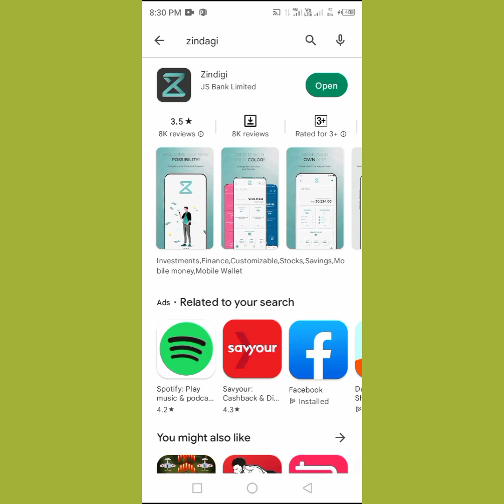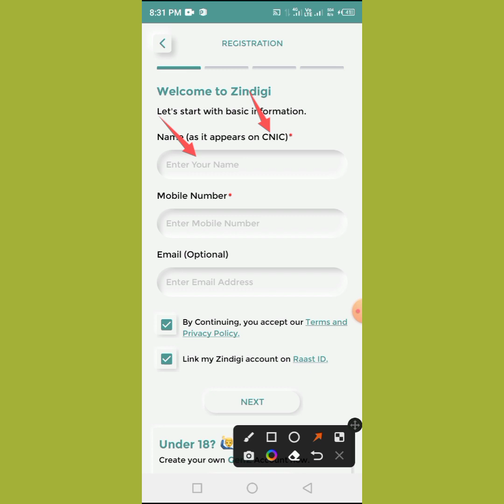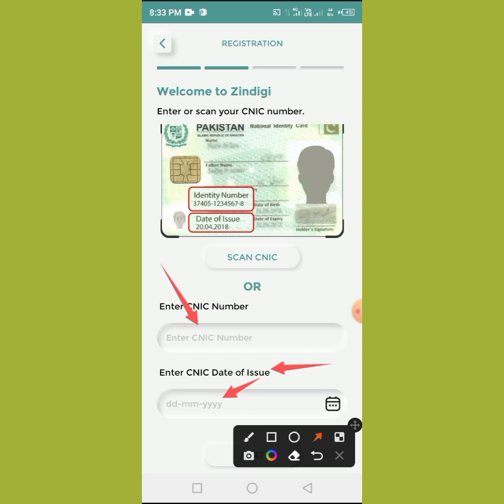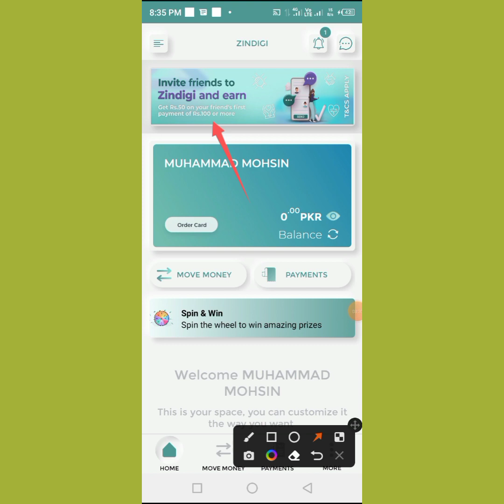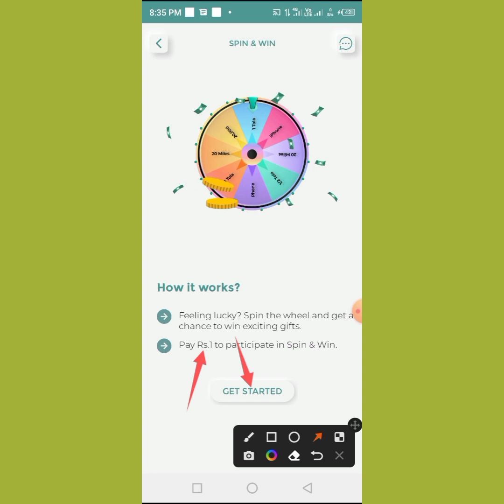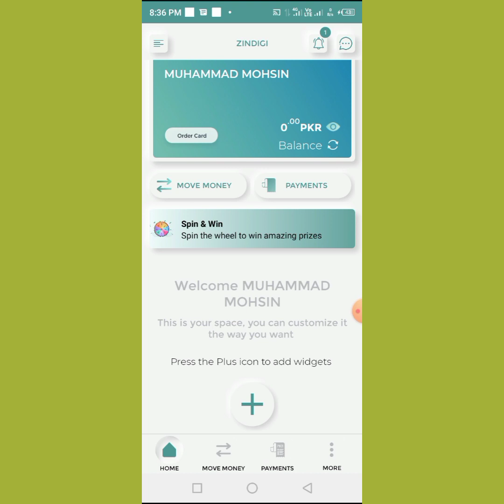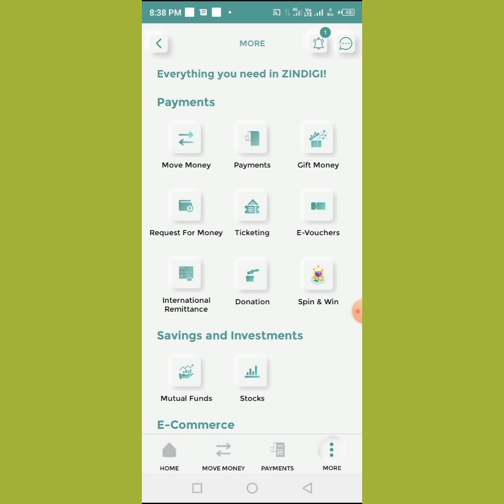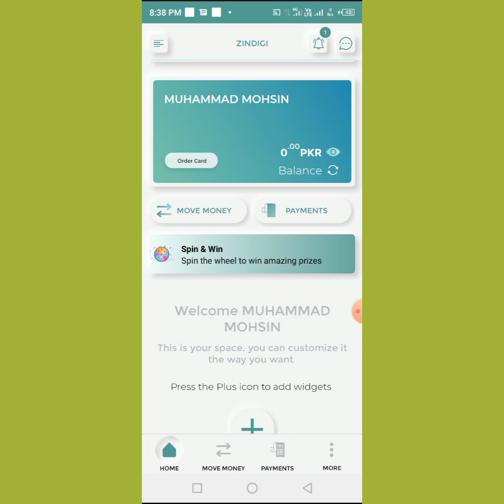how to earn money from zindagi app-zindagi app se paise kaise kamaye-zindagi app investment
meiny apko is video me bataya hy ap log kaisy zindagi app ka account bana sakty hein our is app mein say earning kaisay kar.sakty hein our is me investment  bhi ap log kar sakty hein

guys mein apko apne channel par  welcome karta hun agar apne mery channel ko subacribe nahi kea to place  mery youtube channel ko subscribe kar lein our meri youtube femly  ka hisa ban jay

Name:- mohsin khan Channel On
 work from home.05 From: multan

BY :